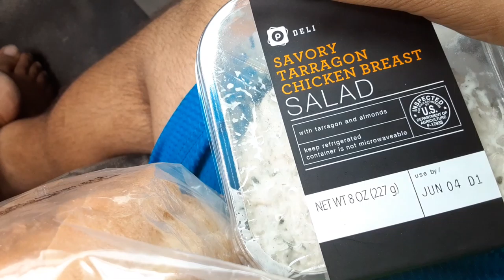Savory tarragon megalodon chicken salad